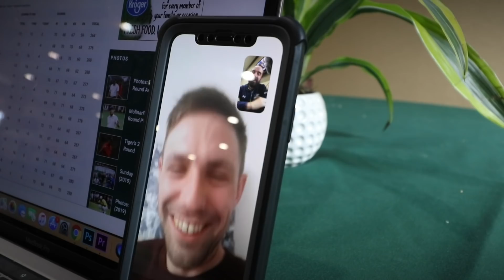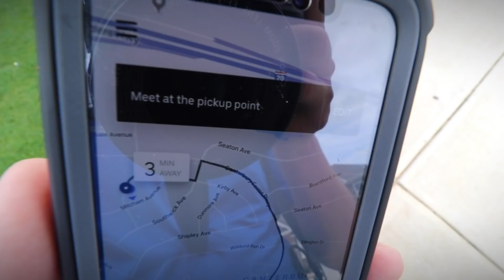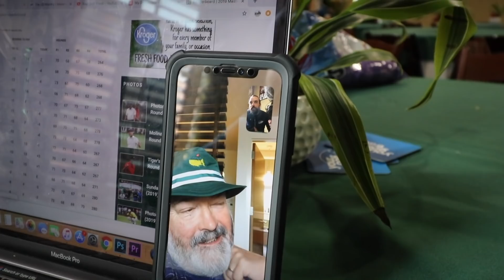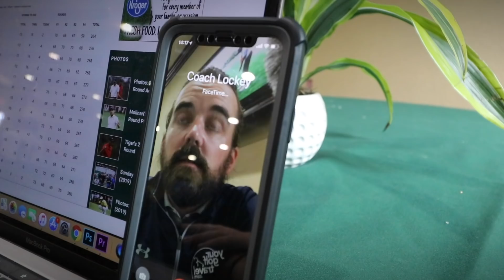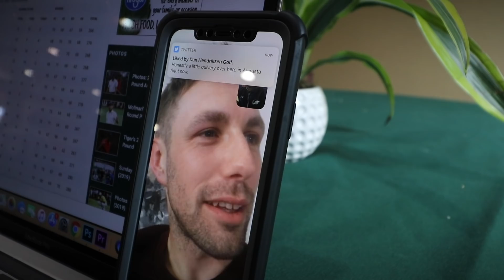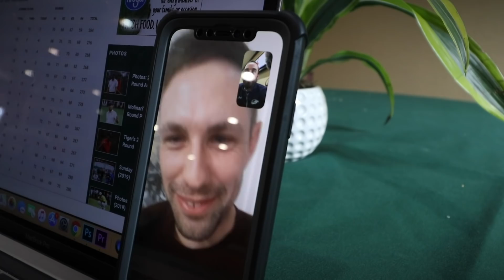TIGER WON THE MASTERS - My weekend in Augusta + YGT Masters Patron Reactions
In addition to Flights, Accommodation, Golf & Masters Tickets, Your Golf Travel go the extra yard to make sure our clients have the very best viewing experience at The Masters.

Included in ALL Masters Packages, Your Golf Travel Hospitality offers the chance to enjoy unlimited food and drink all day at The Masters, as well as live broadcasting of the golf, amenities like massages, competitions to win Under Armour outfits as worn by Jordan Spieth, and a lovely air conditioned space to relax when you're not at Augustas National.

Situated just 15 minutes walk from the North Gate at Augusta National, Your Golf Travel Hospitality offers the best Masters viewing experience in Augusta.

Rory spends the weekend at YGT Masters Hospitality, watching Tiger Woods win his 15th major and 5th Green Jacket. He also talks to Your Golf Travel Masters Patrons about their experiences at Augusta National.

For US Masters holidays, US Masters tickets and US Masters hospitality packages, YourGolfTravel.com offers a variety of options to ensure that your Masters experience is unforgettable.

Your Golf Travel offers a host of exclusive Masters experiences to five of our handpicked locations, all within 1 hour 45 minutes of Augusta National Golf Club. Within each of these locations we are proud to offer 20 bespoke experiences which are perfect to ensure your trip to The Masters is as fantastic as it could be.

As a Your Golf Travel Masters Patron, you have access to exclusive hospitality facilities just a short walk from the main entrance to the course, as well as tickets, accommodation, rounds of golf at local courses and access to ambassadors including Paul McGinley and Nick Dougherty who will be making appearances at the YGT Masters Party.